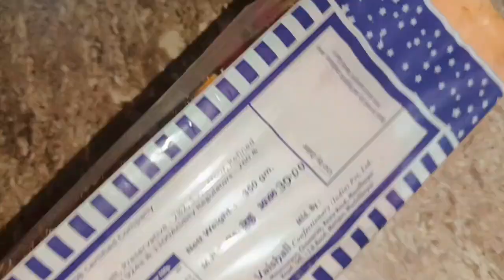✨🌙Ramzan 4 day Roza ✨sehri to iftar 💕 Rutin ♥️ vlog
✨🌙Ramzan 4 day Roza ✨sehri to iftar 💕 Rutin ♥️ vlog ‎@sitarayaseensana  ‎@salinakiduniya7583

Hindi vlog
family vlog
daily vlog
daily routine
Indian food
Indian vlog
Indian vlogger
Indian vlog
Indian vlog channel
Indian YouTube channel
Indian youtuber
morning routine vlog
village
village life
village life style vlog
village food
village vlog
village vlogs
village cooking
cooking
cooking vlog
cooking video
yummy food
yummy recipe
Ramzan Mubarak
Ramzan sehri to iftar Rutin
sehri Rutin
iftar Rutin
iftar recipe
iftar vlog
sehri vlog
Salina ki duniya
Salina ka daily routine vlog
Salina ka family vlog
Salina ka cooking vlog
Salina ka morning routine
Salina ka kichen
Salina ka daily Vlog